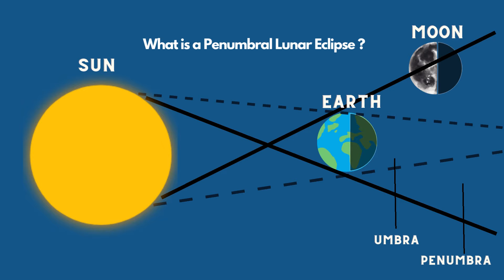2023's First Lunar Eclipse on May 5 | CNBC-TV18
The year's first lunar eclipse will occur on May 5. The eclipse would be visible from Europe, Asia, Australia, Africa, the Pacific, Atlantic, Indian & Antarctic Ocean. In case of good weather & clear skies, the lunar eclipse will also be visible in India

n18oc_business